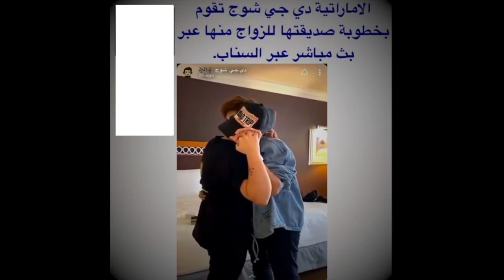بويه تتزوج امام الملأ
للاسف وصلنا الى زمن يتجرأ هؤلاء بالتفاخر بعارهم امام الناس بلا خجل